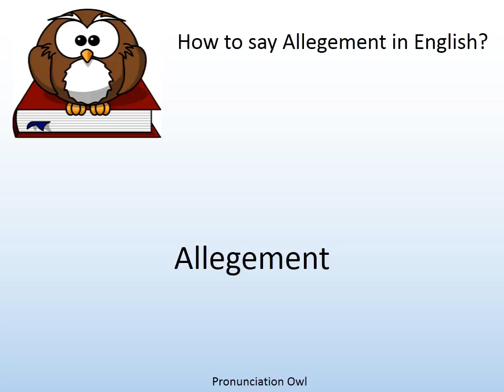How to say Allegement in English? - Pronunciation Owl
How to say Allegement in English? Learn the pronunciation of Allegement!